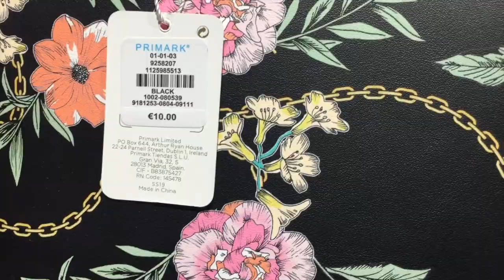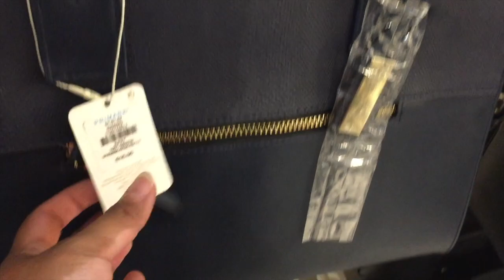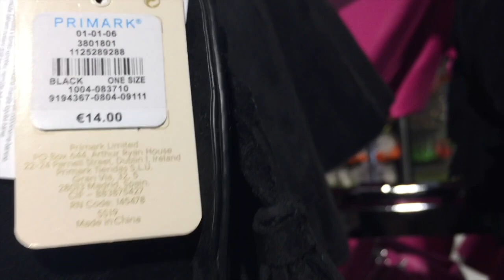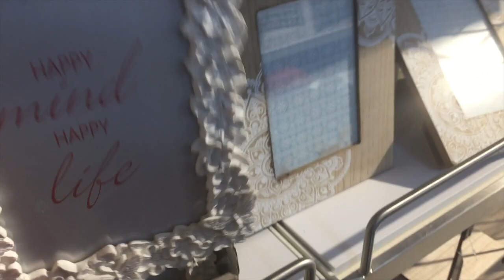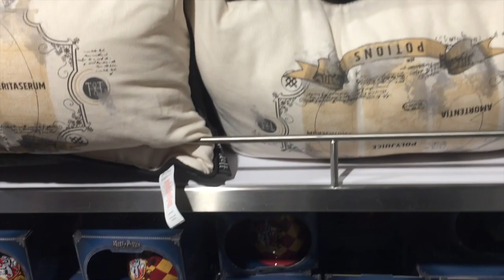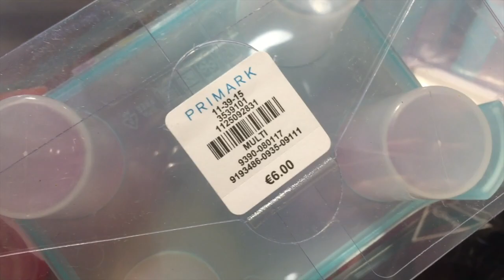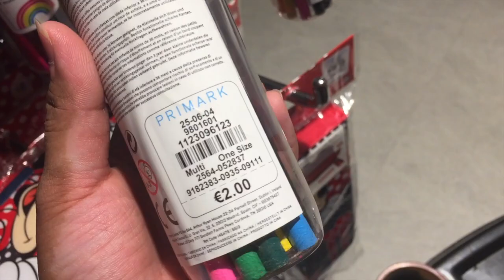২৬ রোজার ব্লগ / রমজান মাসের উপহার হিসেবে কোন খুশির খবরটি আল্লাহ আমার ঘরে দিলো ? /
২৬ রোজার ব্লগ / রমজান মাসের উপহার হিসেবে কোন খুশির খবরটি আল্লাহ আমার ঘরে দিলো ? /